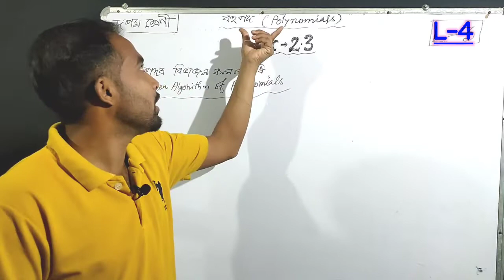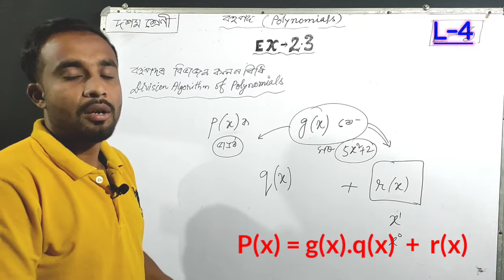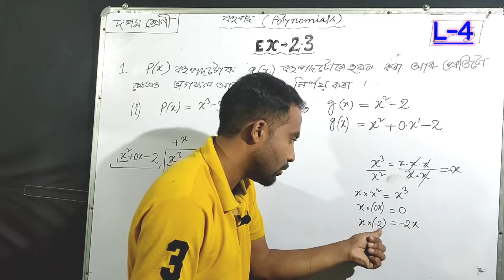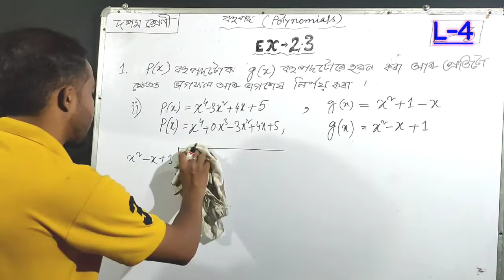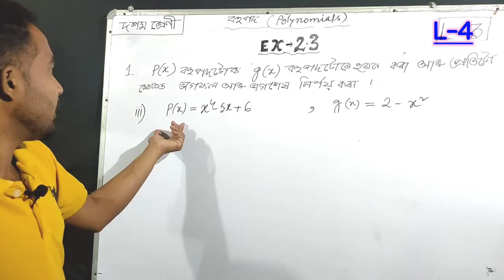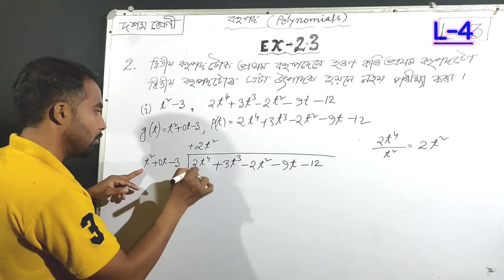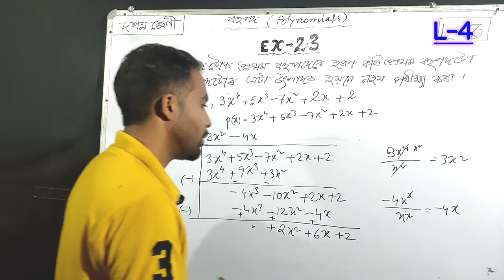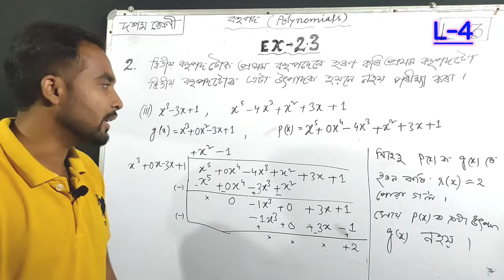NCERT Class 10th Maths Chapter 2 Ex 2.3 ||Polynomials ||দশম শ্ৰেণী ||বহুপদ ||SEBA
এই চেনেলত নৱম শ্ৰেণীৰ বিজ্ঞানৰ সকলোবোৰ পাঠৰ link তলত দিয়া হ ল 👇

ধন্যবাদ